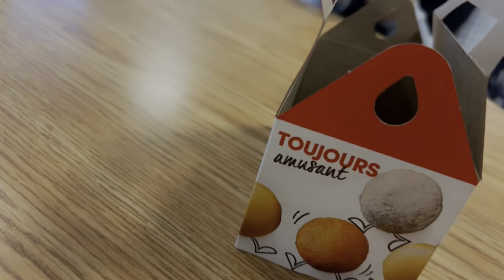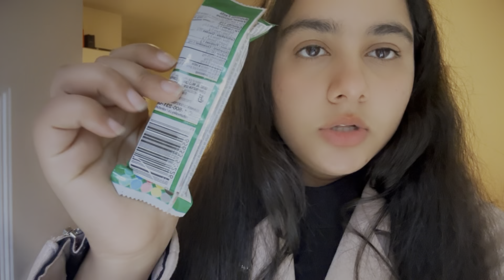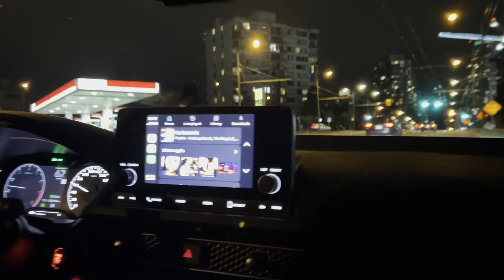A week in my life as an international student#canadalife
Musician: Marphologiya

Musician: Paul Werner

Musician: Babbu maan

Musician: Karan Aujla